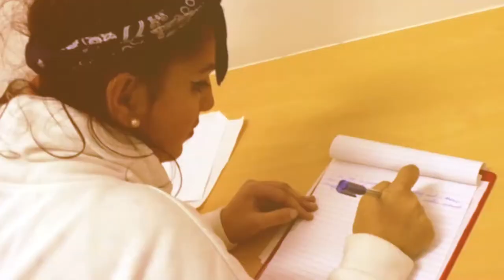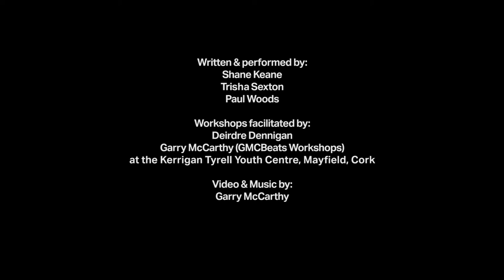'Reach Out, Speak Out' - Foróige Mayfield LDATF Project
The group approached Foróige Youth Worker Deirdre Dennigan with their concerns about the high rates of teenage bullying, anxiety, depression and suicide. Together they worked with Garry McCarthy from GMCBeats Workshops (gmcbeats.com) to write, produce and record a song and video on these issues.
Written and performed by Shane Keane, Trisha Sexton and Paul Woods, their work holds very powerful and touching messages from teens to teens and the wider community about the importance of reaching out and speaking out about mental health and letting people know they are not alone and there is help available.
The young people also received a 'Ones to Watch' award for the rap at the recent Aldi Foróige Youth Citizenship Awards.